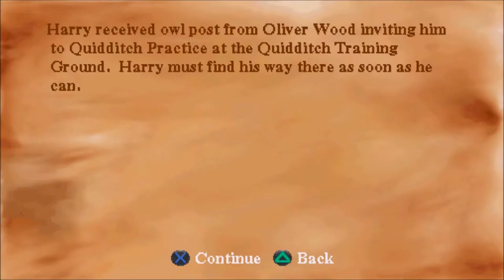TheDominusIgnis plays Harry Potter and the Chamber of Secrets PS1 episode 4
VISIT MY TWITTER AND TUMBLR :D